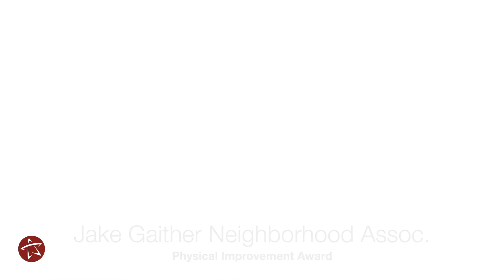Neighborhood Awards - Bicentennial Edition 2024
Neighborhoods are intrinsic to the fabric of a successful community. To recognize their importance, the City of Tallahassee has held its annual Neighborhood Awards program for more than 40 years, honoring the residents and neighborhoods that have gone above and beyond to elevate and enrich the community. In a nod to the Bicentennial, this year’s theme was Tallahassee 200 – A Celebration of Neighbors and Neighborhoods.

The call for nominees yielded applications that shone a light on the people, places and programs that add to Tallahassee’s unique charm, strengthen individual neighborhoods and make our community an even better place to call home. Below are this year’s winners.

Winners of the 2024 Neighborhood Awards

Outstanding Neighborhood of the Year: There are two categories for this award, and the winner in each received $500 to put toward a neighborhood project.
--Small Neighborhood of the Year (fewer than 200 homes): Sawgrass Plantation Homeowners Association
--Large Neighborhood of the Year (more than 200 homes): Town and Country Neighborhood Association

Outstanding Neighbor of the Year: Winners were chosen from each of two categories.
--Neighborhood Advocacy: First Place: Apostle Willie Whiting, Jr., Jake Gaither Neighborhood Association; Runner-up: Roderick Arnold, South City Neighborhood Association
--Neighborliness: First Place: Barbara Norwood, Jake Gaither Neighborhood Association

Best Neighborhood Program of the Year
--Physical Improvement: First Place: Jake Gaither Neighborhood Association; Second Place: South City Neighborhood Association
--Social Improvement: First Place: Jake Gaither Neighborhood Association; Second Place: South City Neighborhood Association
--Neighborhood Communication: First Place: Jake Gaither Neighborhood Association

For more information about the City's Neighborhood Awards Program and available neighborhood resources, visit Talgov.com/Neighborhoods.